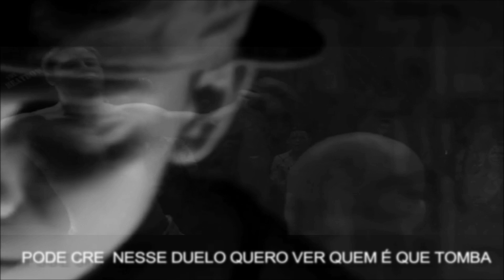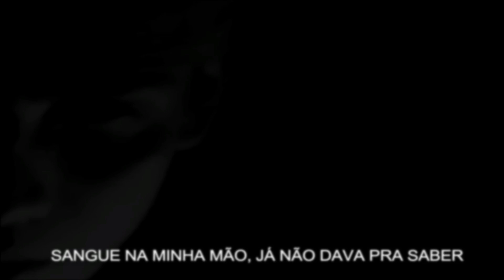Jax - Game Over (Prod.Triplo G)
▶Apoie o canal, ajude nosso legado a crescer Baixe meu app com todas as músicas

Compre seu suplemento na PLAY SUPLEMENTOS
██████LEIA A DESCRIÇÃO A BAIXO.█████